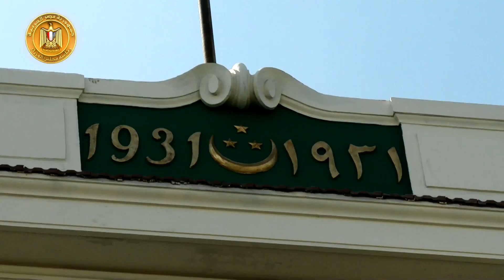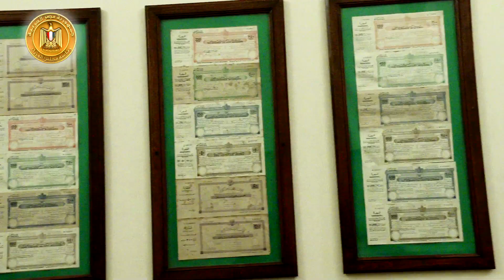رئيس الوزراء يتفقد أعمال تطوير مبنى متحف البريد المصري التاريخي بالعتبة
مدبولي يوجه الشكر للقائمين على أعمال التطوير ليظهر المتحف بصورته المبهرة.

وزير الاتصالات: أعمال التطوير اعتمدت على التقنيات الحديثة والاستعانة بالذكاء الاصطناعي وتكنولوجيا المعلومات.